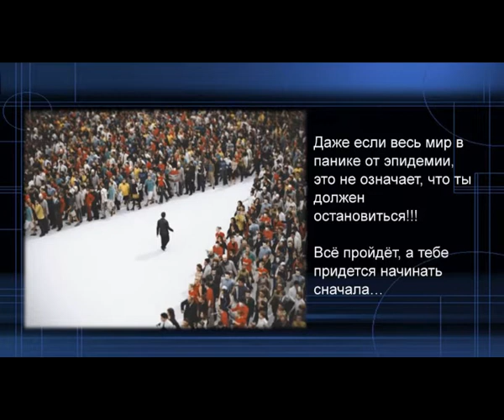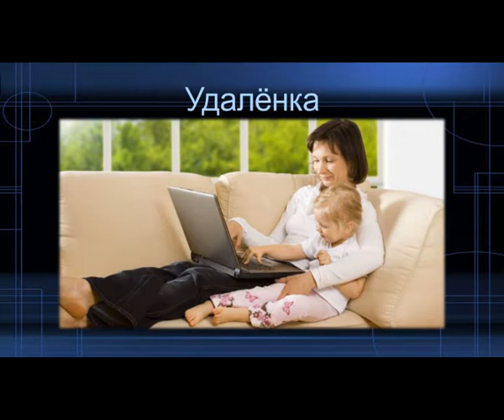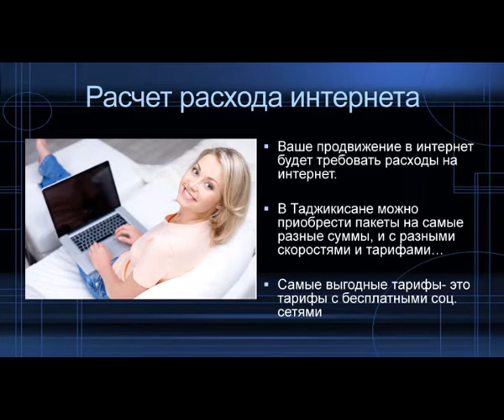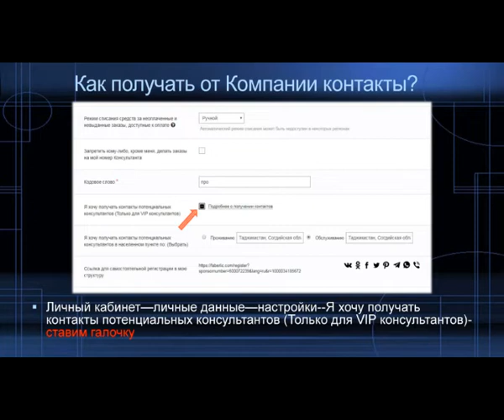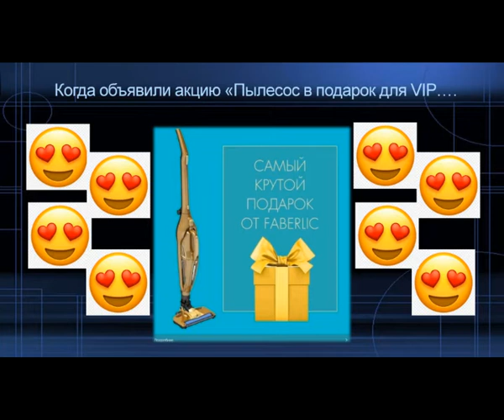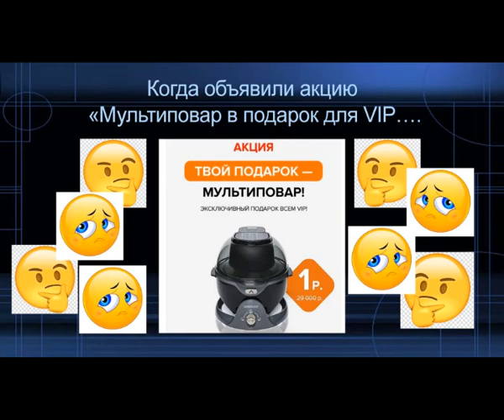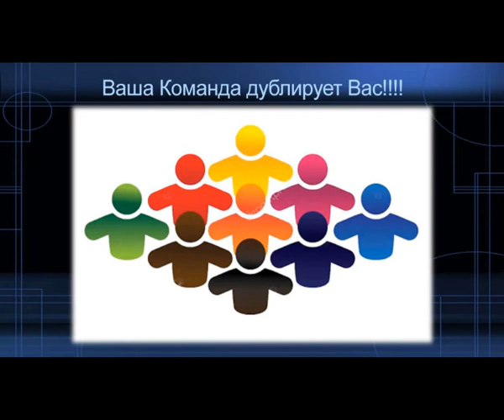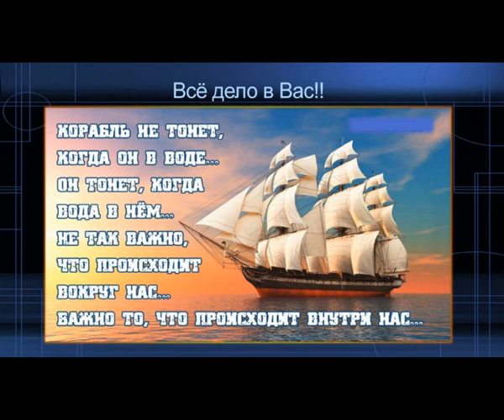100 БАЛЛОВ ЛЕГКО! Спикер Болтуева Фируза 2020 04 17